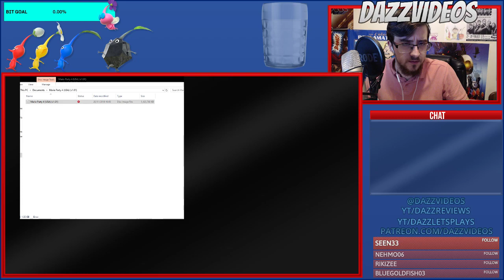Reliving My First Gamecube Game Ever... Mario Party 4!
It was my first... but how well does it hold up now?